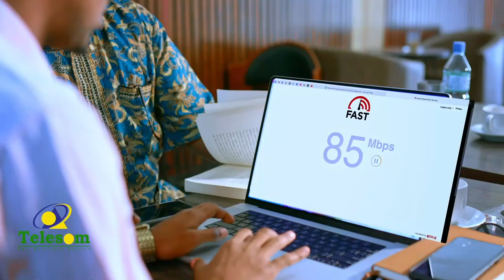Sidee barashada aqoonta diinta heer looga gaadhi karaa? Sheekh Yaxye Almis